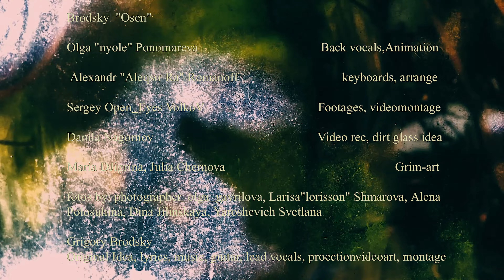Осень Autumn Grigory_Brodsky_Lab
Осень

Разговор Осени И Дерева

Бьется златая осень.
Руками длинными кружит-кружит
Притянула меня к себе:
Лижет, мажет,
Шьет меня к своему рукаву, мажет.
и боится меня,
может
Ты, милая, тоже
Осень.

Повязала меня своим телом.
Говорила так, как не нужно.
И отчаянно пряталась в листья,
Когда я смотрел в твои лужи
И ласкал деревянные кисти...
Осень

Ты прости меня,
Если сможешь,
Что я вижу тебя раздетой,
Что я сжег твои чертовы листья,
Что под ними ушедшее Лето.

СЪемка Данила Нагорнов, Сергей Волков,
Осень, бэк Вокал - Ольга Пономарева.
Дерево, голос - Григорий Бродский
Идея Грима, Разработка образов Юлия Чернова,  Мария Джигрина,
Компьютерная Анимация Ольга Пономарева
Музыка, текст, гитара, оригинальная идея, - Григорий Бродский
Аранжировка, сведение Алексир Ra Романов.
Монтаж: Сергей Волков, Григорий Бродский

Специальное Спасибо: Ольге Пономаревой

Переработано в 23 году.